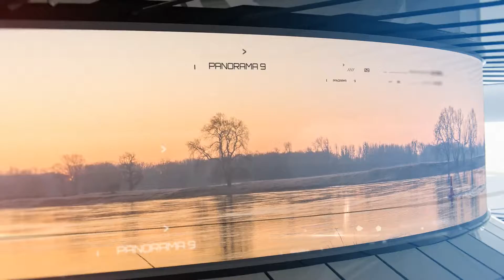Royalty Free After Effects | Template 3D Panorama | Sci-Fi Video Displays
Description:

    Easy customization.
    Font which i used.

3d, broadcast, circle, cyclorama, future, glass, landscape, minimal, nature, panorama, reflection, sci-fi, slideshow, timelapse, view